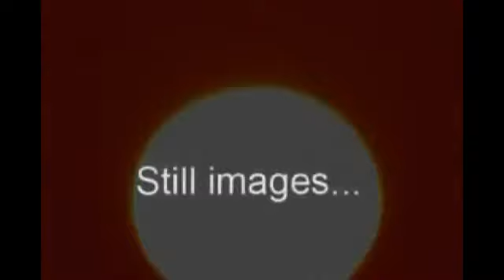GET READY NOW FOR AUG 17TH 2012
With so many unusual observations by people across the world, the recent quakes (specially, California last week), etc.. it is possible that something is going on in our celestial environment which could impact the earth extensively.